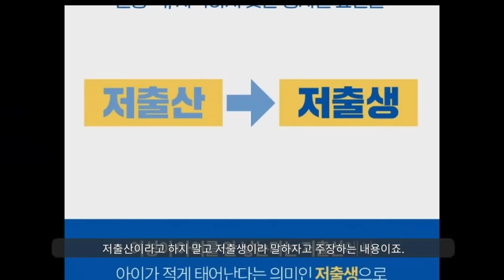개콘이 망한 이유ㅋㅋㅋㅋㅋ